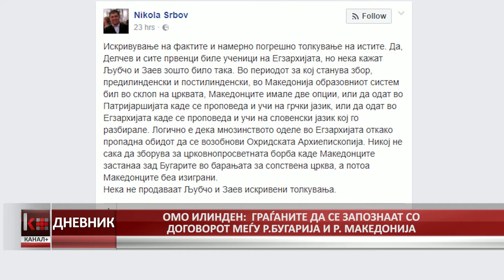ОМО ИЛИНДЕН: ГРАЃАНИТЕ ДА СЕ ЗАПОЗНААТ СО ДОГОВОРОТ МЕЃУ Р.БУГАРИЈА И Р. МАКЕДОНИЈА